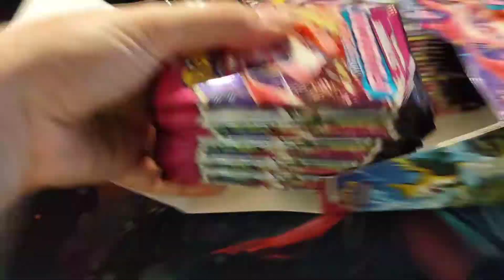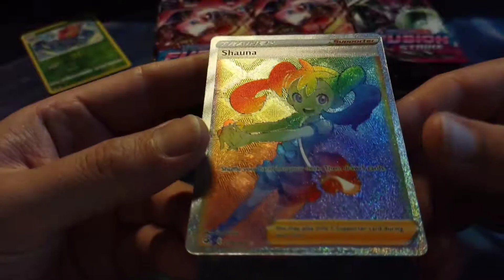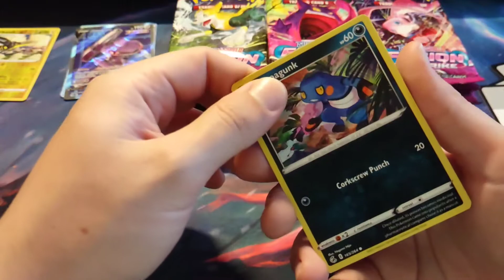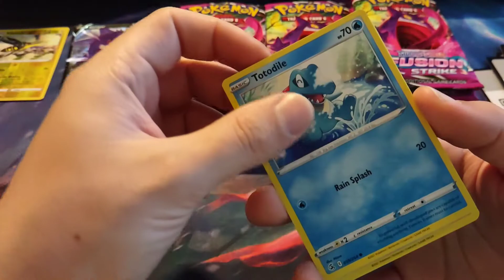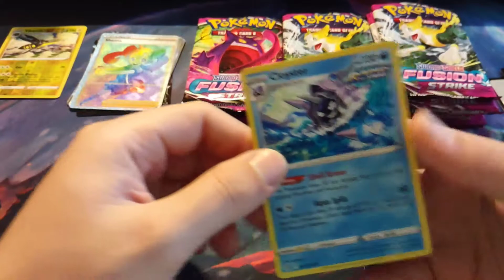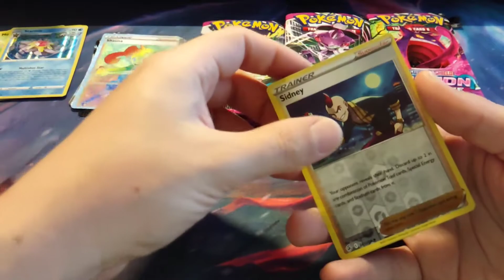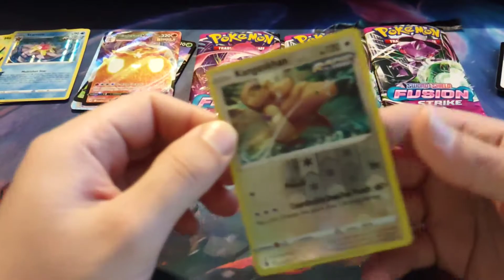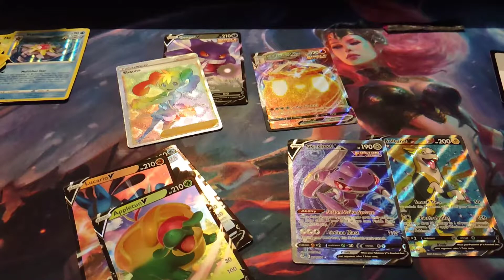Luck Strikes Again! Pokemon Fusion Strike Booster Box Opening, Amazing Pulls!